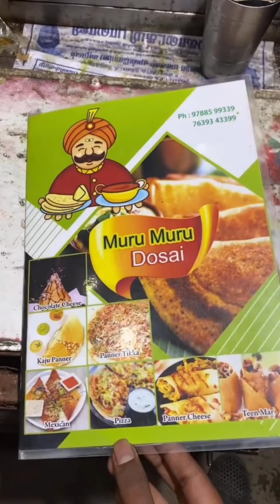Midnight biriyani and variety dosa in chennai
Craving for midnight chicken biriyani check this place….
Location in Vedio
Follow us for more interesting reels: